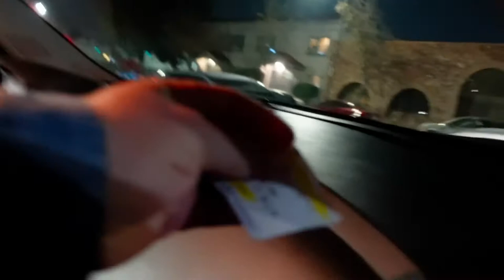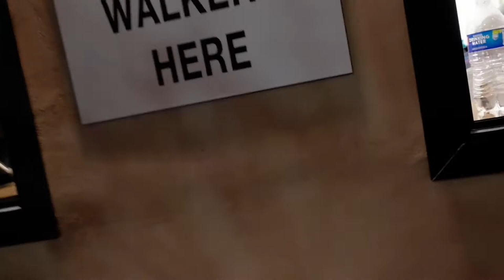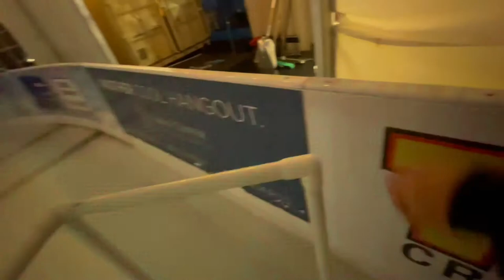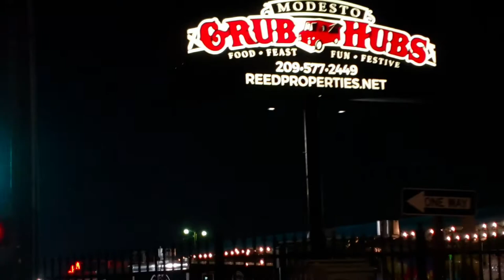01.22 Vlog #1 | car accident AGAIN!! | Ice skating | Modesto Grub Hub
R.I.P Bob Saget A.K.A Danny Tanner

what's up guys in this video we get SMACKED by a truck and trailer, we also head over downtown to take Michaela ice skating for her first time EVER. we end up ending the night at one of the best spots in the Modesto area.

like always don't forget to like and comment, While you're at it why not hit the subscribe button and click that little bell next to it to get notified about the next video :)